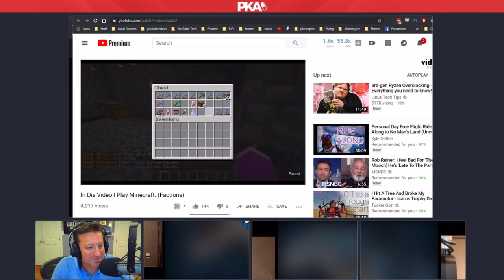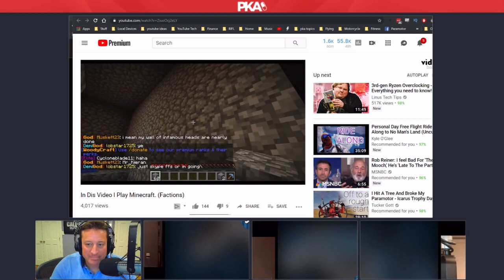MrBeast loved WOODYCRAFT